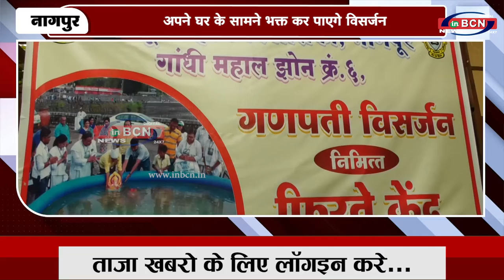अपने घर के सामने भक्त कर पाएगे विसर्जन ..... INBCN NEWS